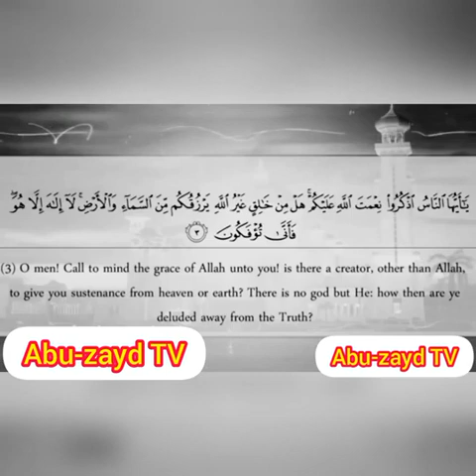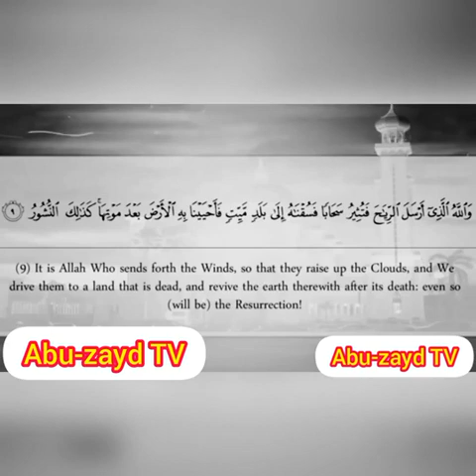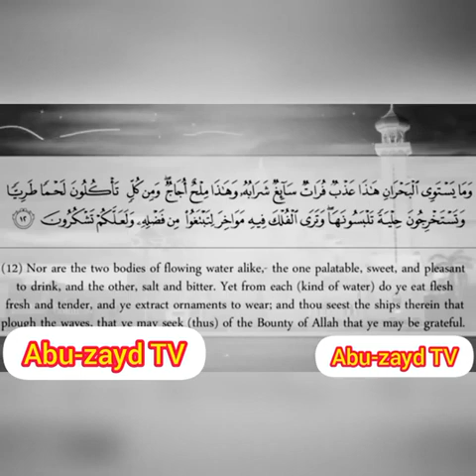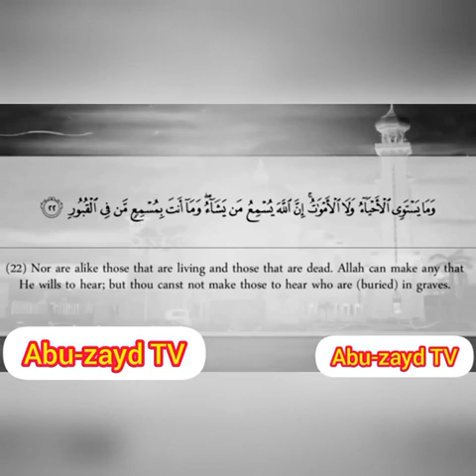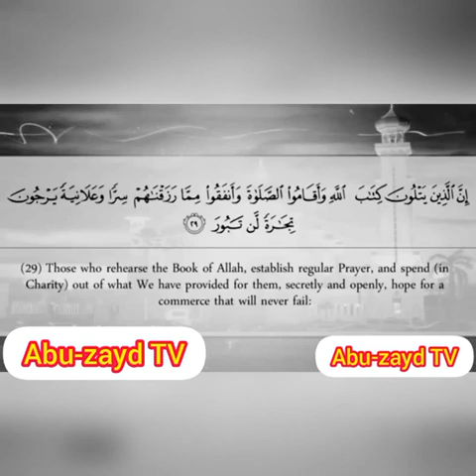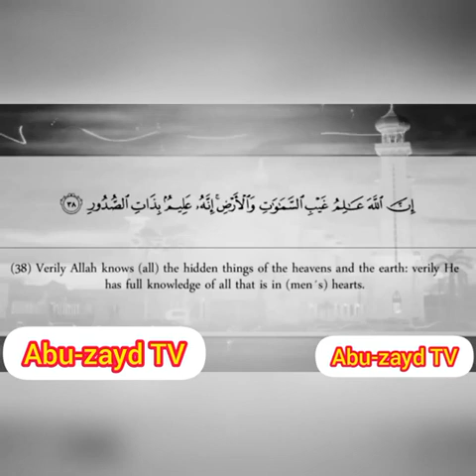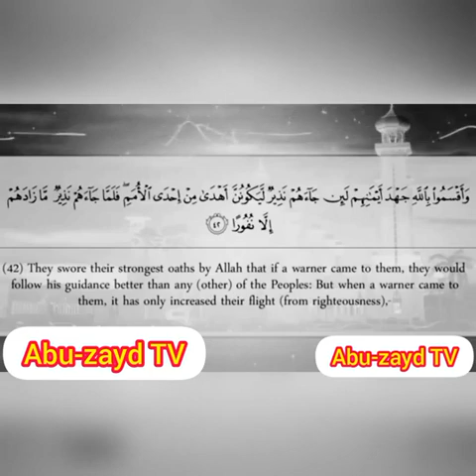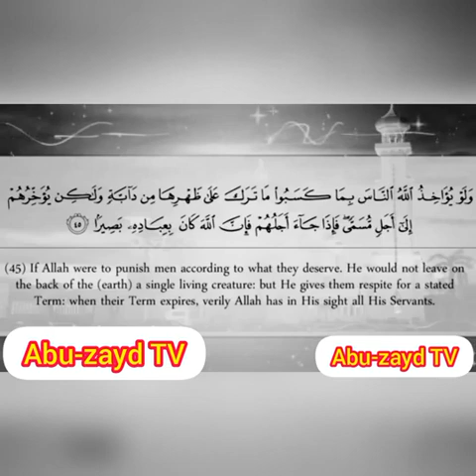Beautiful recitation of Suratul fatir by shaikh Muhammad Ayyubi Rahimahullah